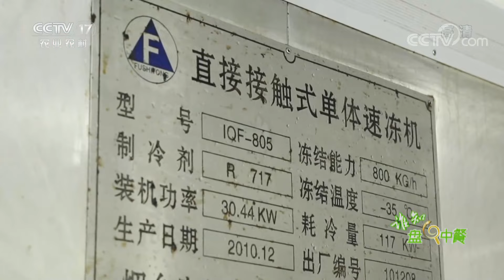Q萌小章鱼还会“翻花”？鲜香脆弹、不腥膻、颜值高的章鱼花藏有哪些门道？| CCTV「谁知盘中餐」20210429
本期节目主要内容：章鱼又被称为八爪鱼，章鱼的吃法有很多，可以白灼、清蒸、爆炒、铁板等，它是人们一年四季都可以品尝的美食。章鱼鲜香脆弹，咬上一口便能尝到嚼劲十足的鲜美口感，令人回味无穷。本期节目将带大家来到山东省日照市，探寻章鱼翻花的秘密。